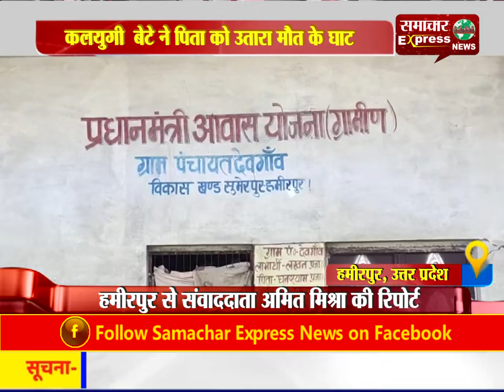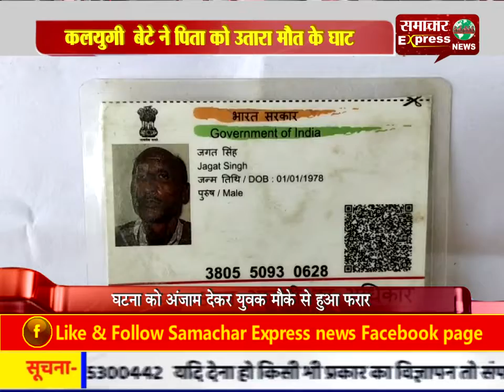कलयुगी बेटे ने पिता को उतारा मौत के घाट